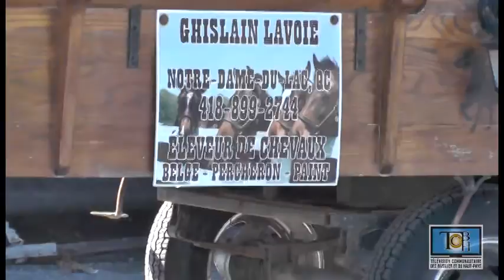Cabane à sucre au profit de la Maison Martin Matte de Trois-Pistoles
Le dimanche 9 avril 2017, les Chevaliers de Colomb de Trois-Pistoles organisaient une journée cabane à sucre au profit de la future Maison Martin Matte de l'Association de personnes handicapées de L'Éveil des Basques.